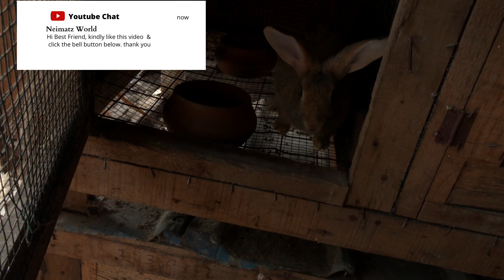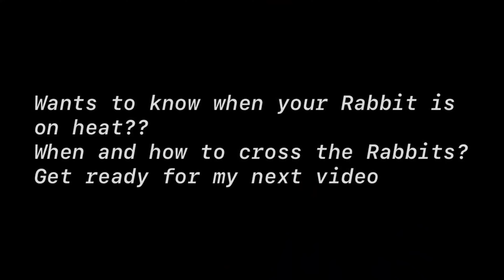A female Rabbit Farmer is making the Money ||Rabbit Farming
Esther Sarfo is the CEO of Naskan Farms and every aspiring farmers role model. She is involved in different types of animal farming, from poultry to rabbit to grasscutter farming and looks forward to enlarging her scope.

MOST WATCHED

Service of silence (anthology)

xoxo

// Neimatu